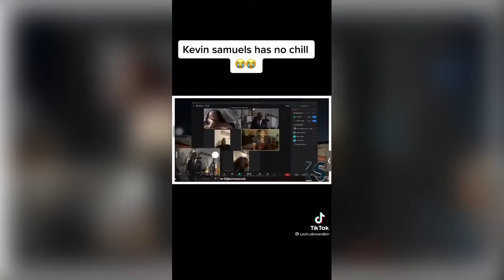Kevin Samuels Savage Moments PART 2